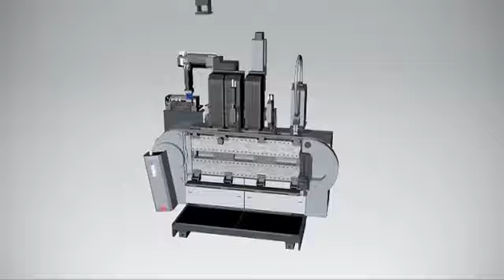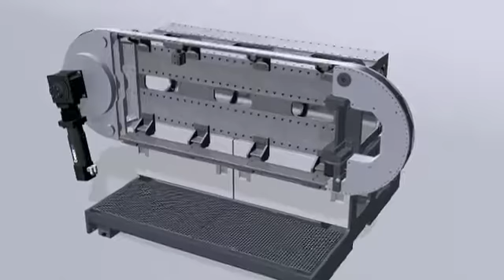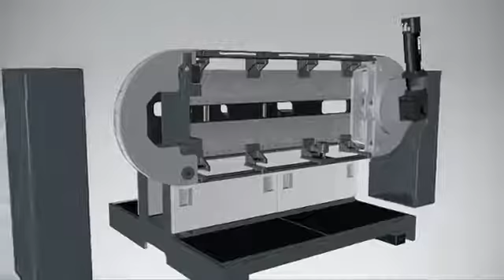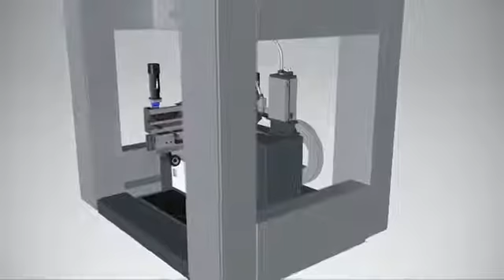Bihler Servo Produktions und Montagesystem BIMERIC BM Servo production and assembly system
BIMERIC BM

NC production and assembly system

The innovative, modular NC production and assembly system BIMERIC BM  offers users added flexibility and efficiency in their production. High-performance, standardised Bihler NC units and process modules can be combined flexibly for all types of tasks. The field of application for the BIMERIC BM is highly diverse: from classic assembly tasks to complex production applications with stamping and forming operations and further additional process technologies. Where speed is concerned, the BIMERIC BM proves its superior performance with a top speed of 250 pulses per minute.